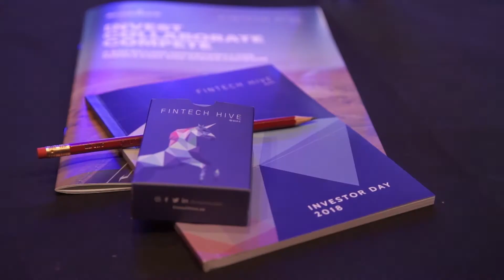Raja Al Mazrouei - Fintech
Nomination video